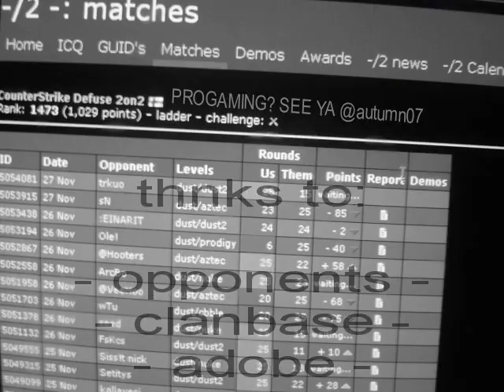Fragged by arska and ipie (2005)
Fragged by arska and ipie (formerly known as hitsku).